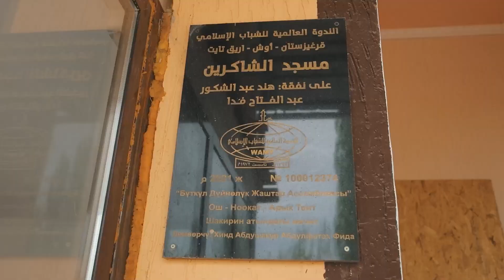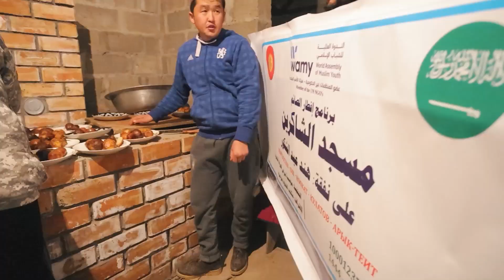إفطار الصائم مسجد الشاكرين 01/قيرغيزستان/ اريق تيت - نوقاط - 100012374